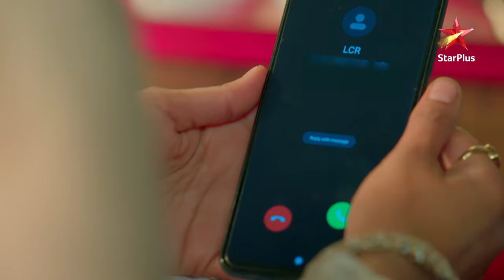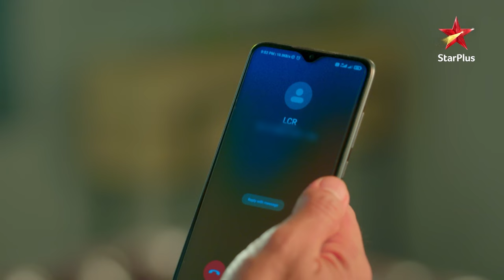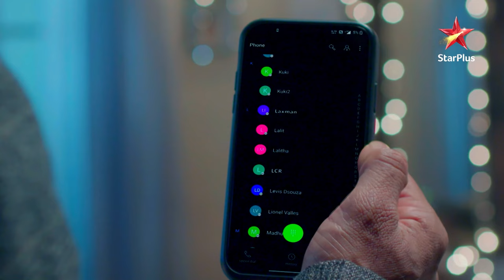K.T ko chhod ke kahaan jaane wali hai Preeti? | Shaadi Mubaarak